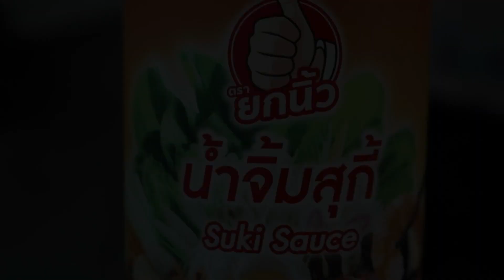ผัดสุกี้แห้ง แบบบ้านๆ | ครัวเที่ยวตามใจ Ep.998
ผัดสุกี้แห้ง แบบบ้านๆ สไตล์ ครัวเที่ยวตามใจ

*วัตถุดิบที่ใช้ มีดังนี้*

น้ำจิ้มสุกี้ตรายกนิ้ว
เนื้อหมูหมัก (หมักหมูด้วย น้ำมันพืช-ซอสหอยนางรม-ซอสปรุงรส-ผงปรุงรส)
ผักกาดขาว-ผักบุ้ง
กระเทียมสับหยาบ
น้ำมันหมู-น้ำเปล่า

*เครื่องปรุงรส*
ซอสปรุงรส-น้ำตาลทราย

ครัวเที่ยวตามใจ เที่ยวตามใจ : คลิปโดนใจ ฝากกดไลค์ กดแชร์ กดติดตาม กดกระดิ่งแจ้งเตือนไว้ด้วยนะครับจะได้ไม่พลาดคลิปใหม่ๆ ขอบคุณครับ ลิ้งกดติดตาม